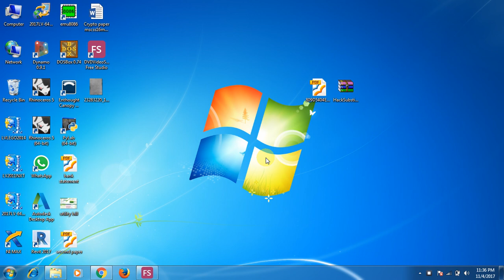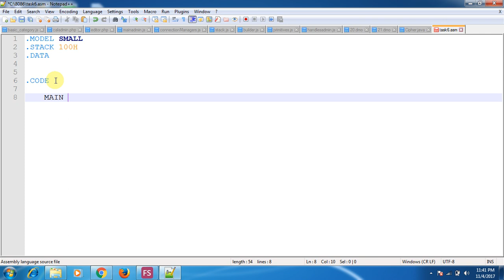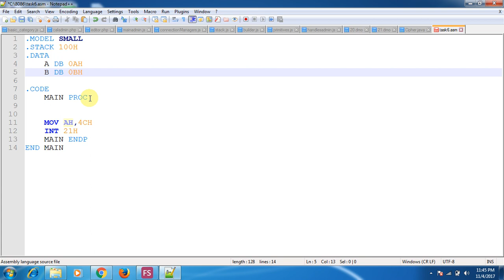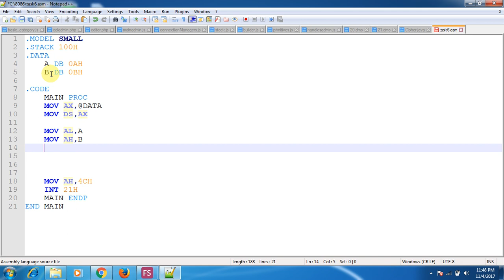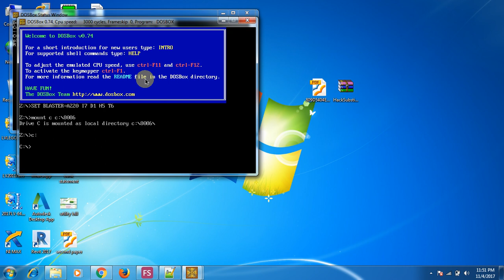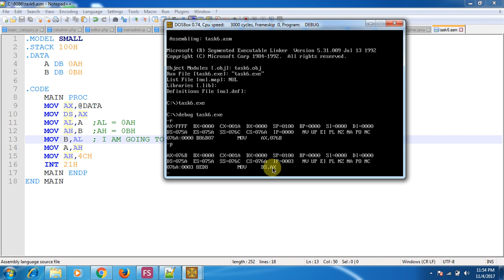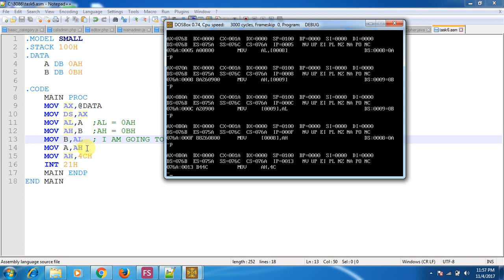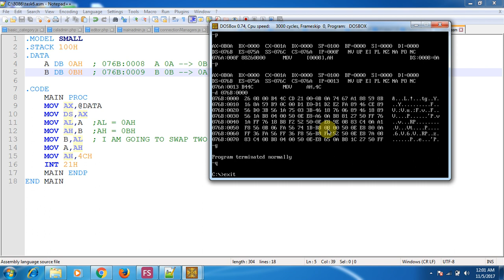Swap and create two variables assembly language program urdu hindi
swap two variables assembly language program urdu hindi, variables creation assembly language programming, dump assembly language programming, assembly language program structure ,  how to start with assembly language programming,